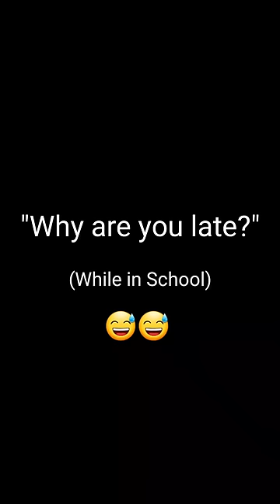Excuses in School Vs Medical School | Medical School Life | Dr. Sarath & Dr. Sharon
Concept and Editing by Dr. Sarath Thomas